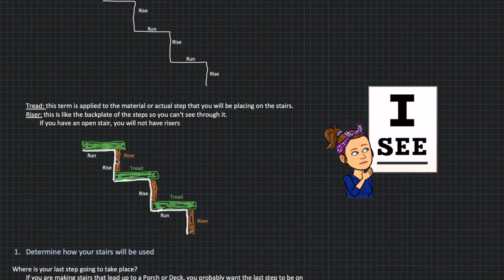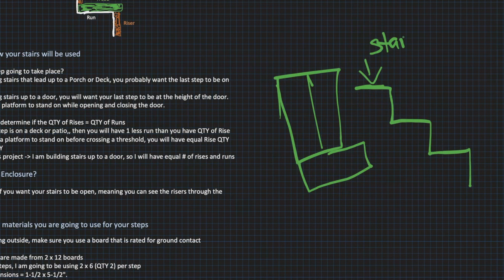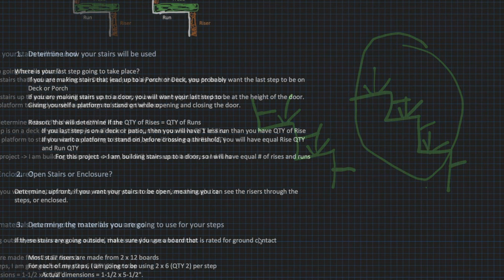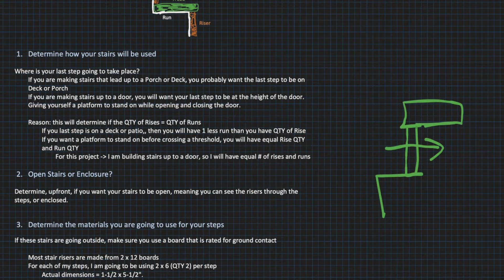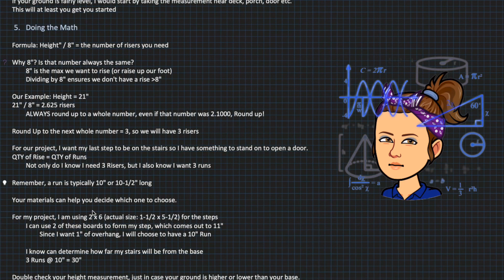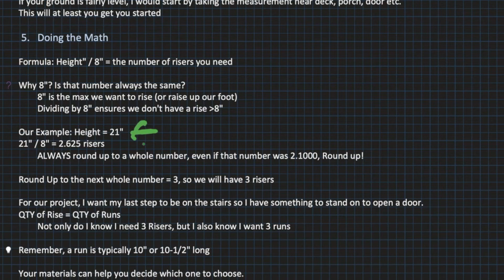Mastering Stair Building: Calculating Rise, Run, and Step Count!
Ever found yourself wondering how many steps you need to build a staircase? Or perhaps you're concerned about the height and depth of each step to ensure safety and comfort? If so, you're in the right place!

In this informative video, I'll guide you through the essential calculations required to build stairs that are both safe and comfortable to use. No more narrow steps causing frustration – with the right measurements, you'll have a staircase that's a joy to ascend and descend.

I'll break down the math involved in determining the Rise (height) and Run (depth) of each step, ensuring that you can confidently tackle your stair-building project. While there may be formulas to follow, I'll simplify the process and walk you through each step, making it easy to understand and apply.

By the end of this video, you'll know exactly how tall, deep, and how many steps you need to create the perfect staircase for your space. Say goodbye to guesswork and hello to precision – your stairs will be tailored to your needs and built to last.

I've compiled the best instructions from various sources to make this guide as comprehensive and user-friendly as possible.

Get ready to elevate your stair-building skills and transform your space with a staircase that's both functional and stylish. Let's dive into the world of stair calculations together!